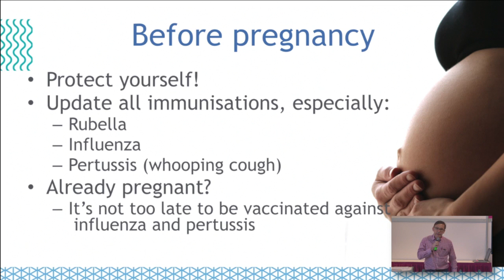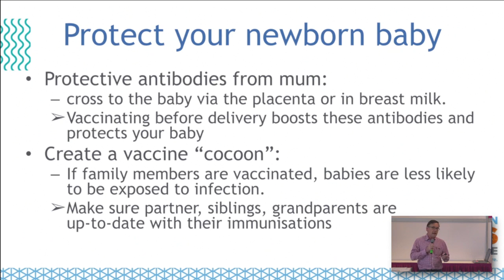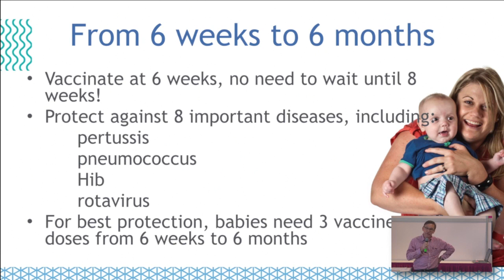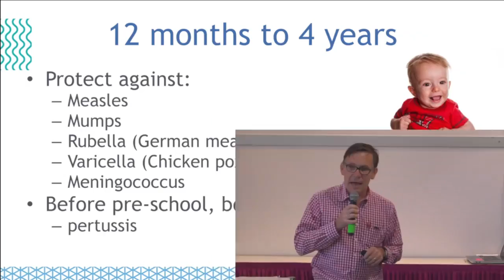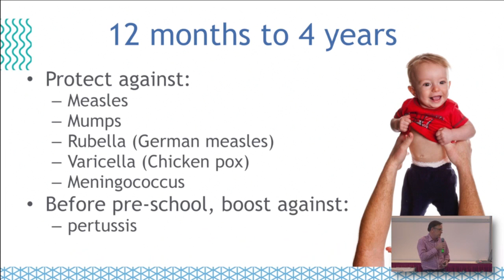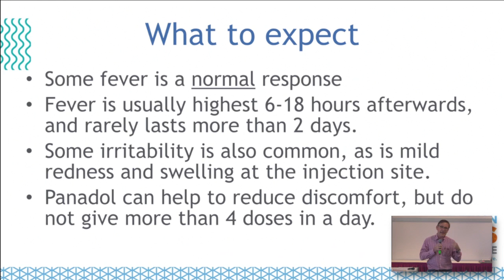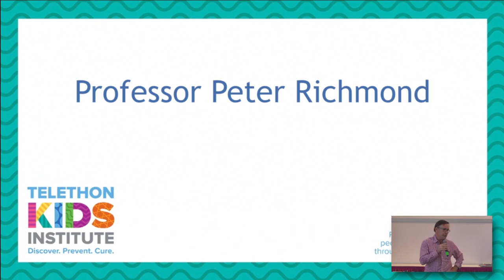Get The Facts About Vaccination for Your Children in 2014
Pregnancy Babies & Children's Expo

Parenting Insights - Pregnancy Babies & Children's Expo Perth 2014.

Hear the facts about vaccination and infectious disease from some of Australia’s leading experts, working at the cutting edge of vaccination  in Australia.

Talking about why you need to have your children and your immediate family vaccinated.

What the vaccines cover and at what ages your children need to be vaccinated.

Plus they talk about vaccinations for the following:
Flu vaccine
Rotavirus
Rubella (German measles)
Influenza and pertussis
All-in-on Vaccine
Hooping Cough
Pneumococcus
Mumps
Measles
Varicella (Chicken Pox)
Meningococcus

Specialist Speaker:
Associate Professor Peter Richmond and Dr Tom Snelling are paediatric infectious disease experts from the Telethon Kids Institute.

Presented by: Telethon Kids Institute

To see when the next  Pregnancy Babies & Children's Expo is on in your area be sure to check out our web site and
CLAIM YOUR FREE TICKETS.